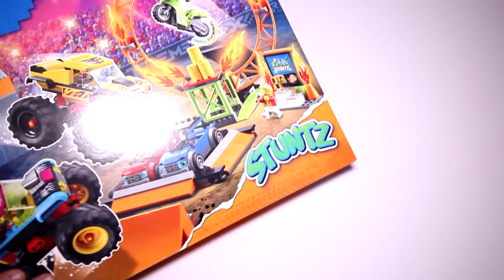Lego City 60295 Stunt Show Arena Speed Build with Stunts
A detailed look at Lego City Stuntz 60295 Stunt Show Arena with 60297 Demolition Stunt Bike.  This video was produced for adult fans of lego who are looking to expand their own Lego Collection.

Pieces 668
Price $99.99

Includes 2 monster trucks, 2 cars, a ring of fire, ramps, a stunt bike and 6 minifigures.